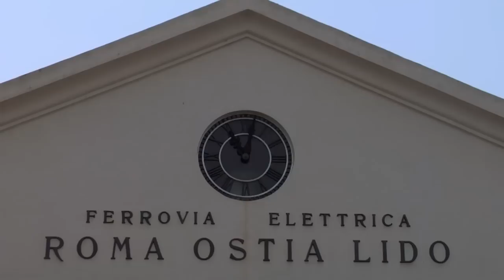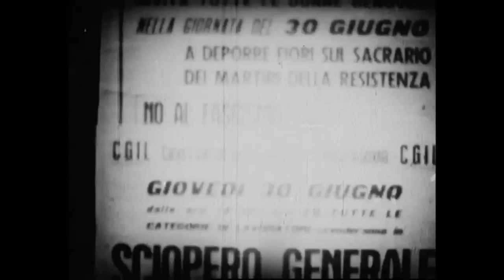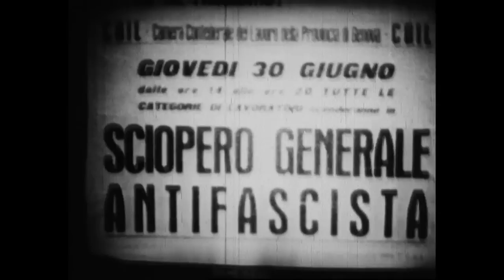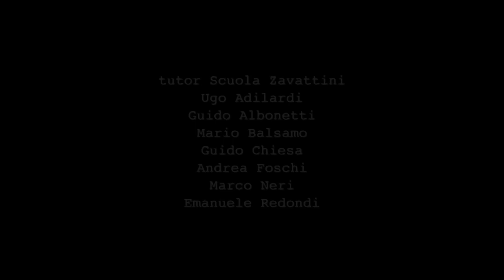Il ricordo di una carica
Roma, 6 Luglio 1960. A Porta San Paolo si manifesta contro l'autorizzazione concessa all'MSI di svolgere il proprio congresso a Genova, città medaglia d'oro della Resistenza. I Carabinieri caricano i manifestanti con la cavalleria guidata dall'olimpionico Raimondo D'Inzeo. Una raccolta di testimonianze ci guida nel ricordo di quella giornata